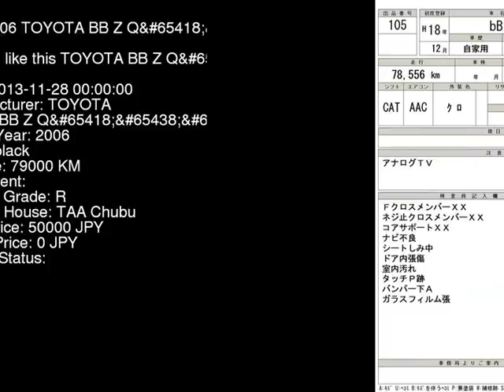2006 TOYOTA BB Z_Q QNC21